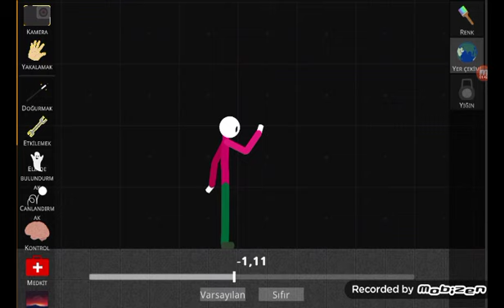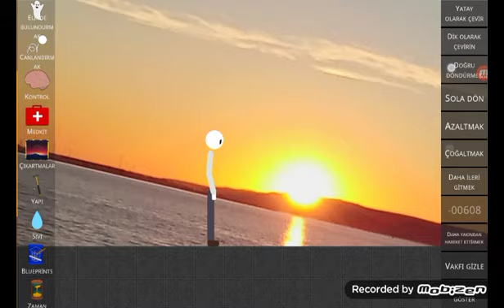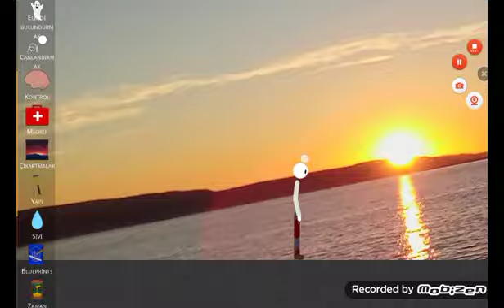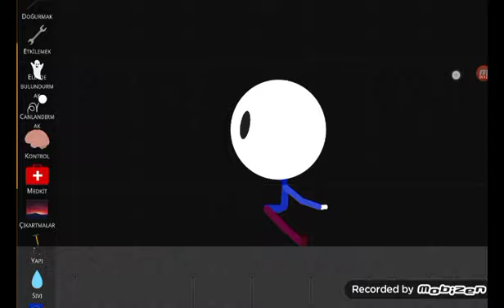Afet Dünyası 1.Sezon 1.Bölüm Katil Profesör